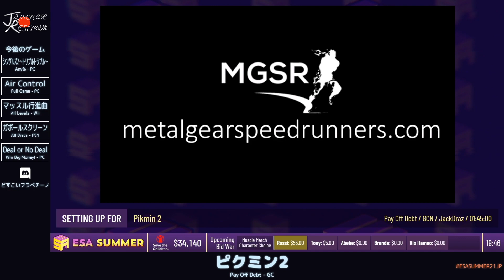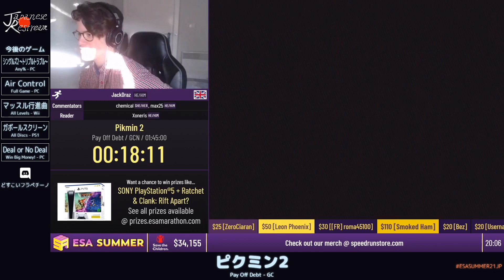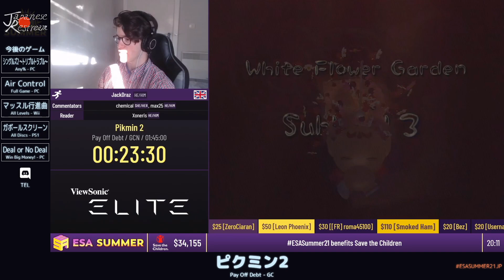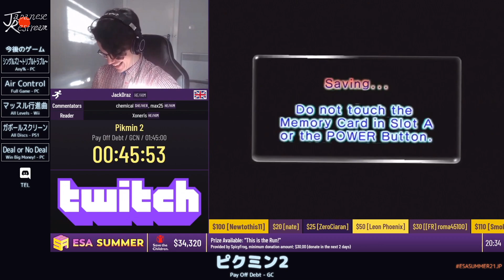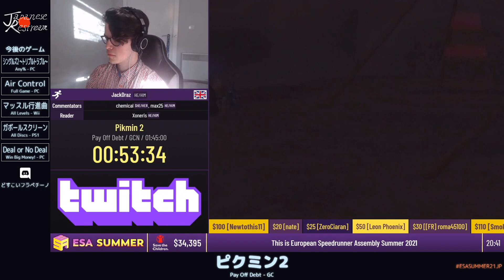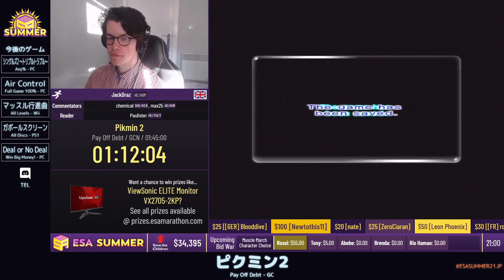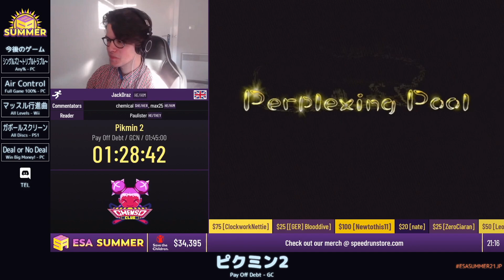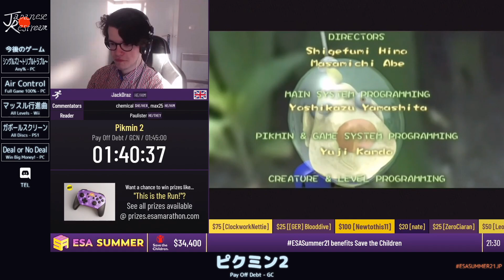ピクミン2 | ESAs2021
カテゴリ：Pay Off Debt

プレイヤー：JackDraz

解説：どすこいフラペチーノ,TEL